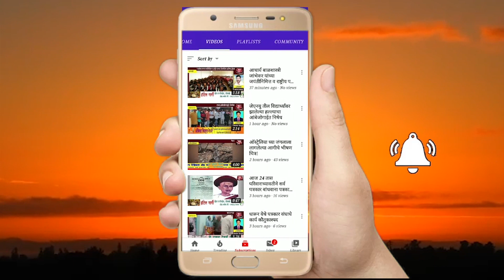कामठा आश्रमात संत श्री लहरी बाबा यांच्या 101 व्या जन्मोत्सवाला झाली सुरवात